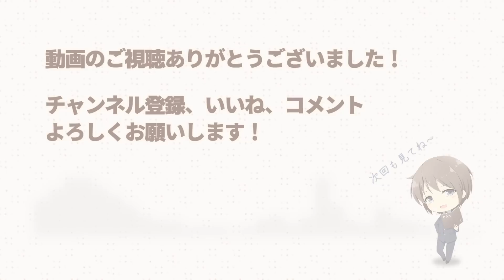よみぃ、ストリートピアノであの有名な音ゲー曲を弾いたら大観衆がｗｗｗ【都庁おもいでピアノ】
都庁にストリートピアノが出来たと聞いて２日目に遊びに行ったんですが、その場に僕の事を知ってくれている方が居てREDZONEをリクエストしてくれました！
楽しかったです！有難うございました。

初めまして。よみぃです。
太鼓の達人などの音ゲーに楽曲提供、TV出演など

詳しい自己紹介はチャンネルの概要に